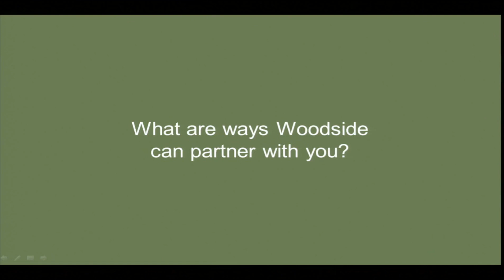Guest Speaker- Sebber Banda